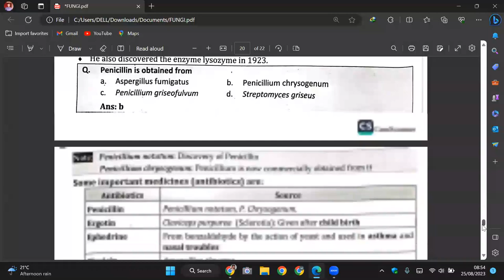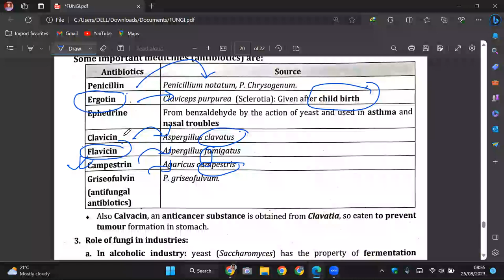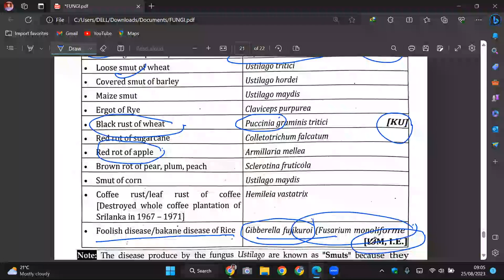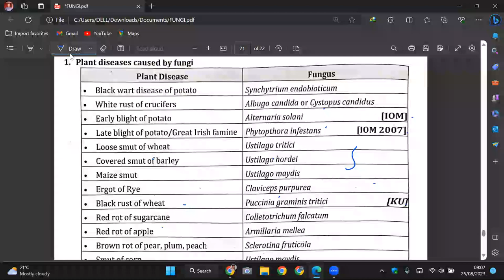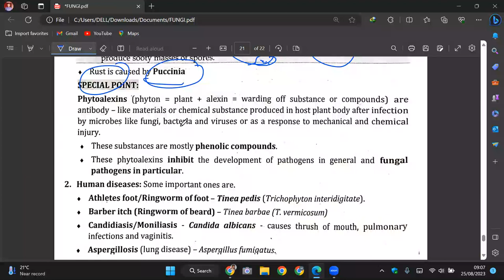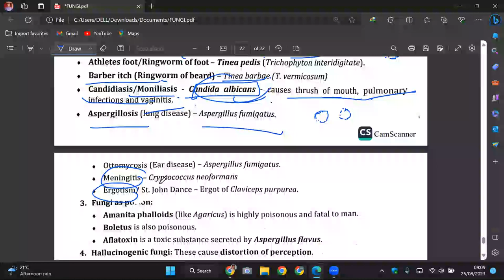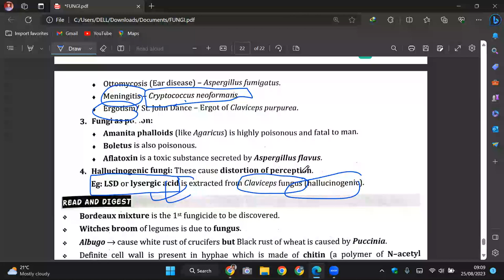FUNGI-07 | ECONOMIC IMPORTANCE & DISEASE | CEE | CLASS 11 NEB | NEPAL | ENTRANCE | SUNIL ADHIKARI